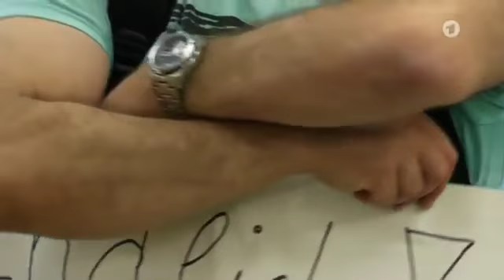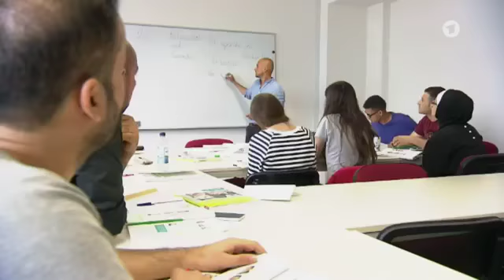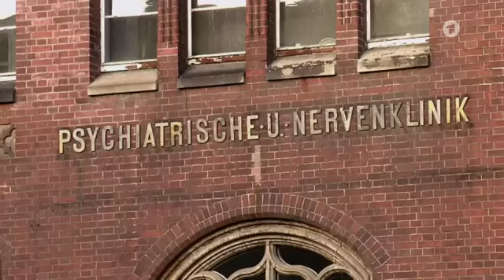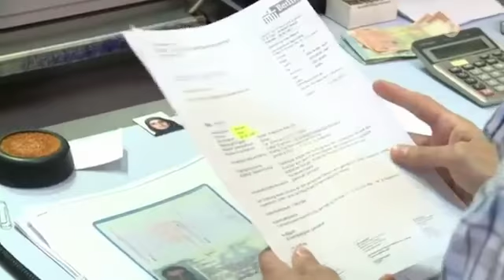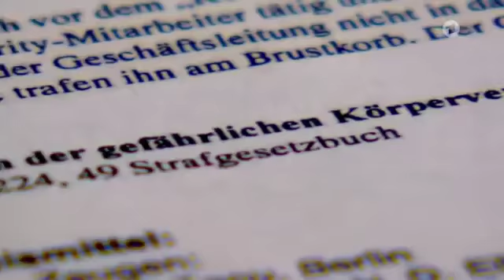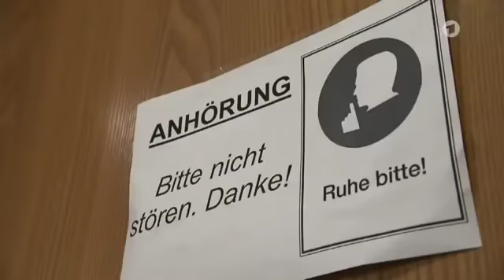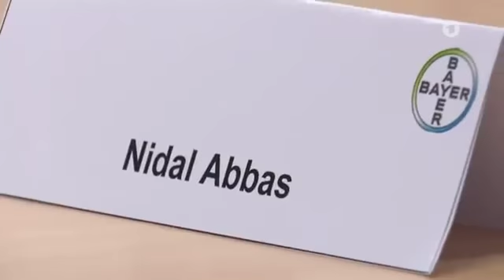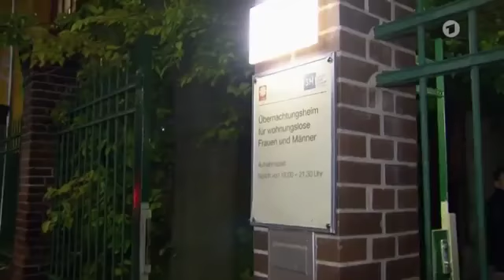Die WARHEIT über Zuwanderung in Deutschland Doku HD